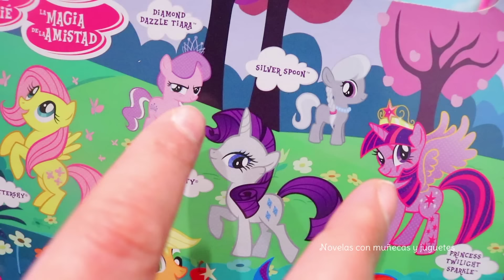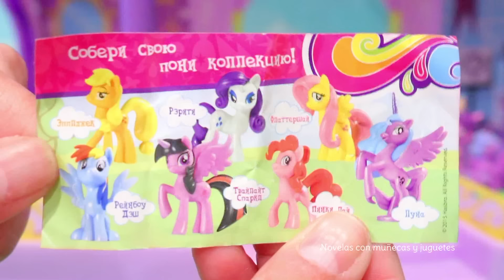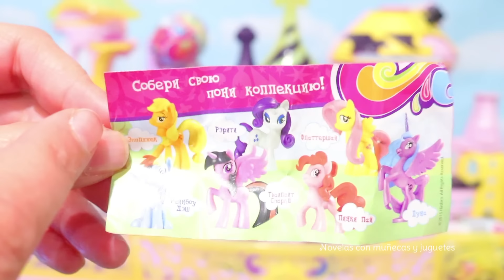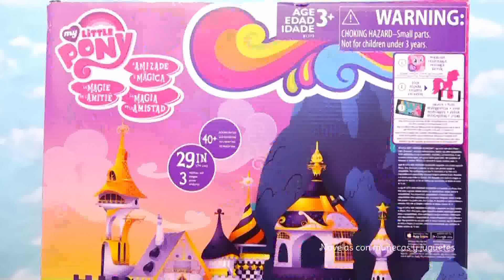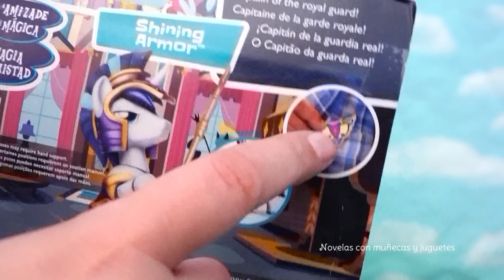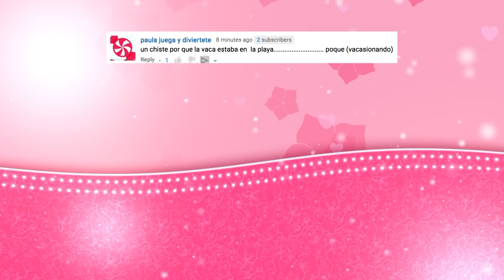Huevos sorpresa de My Little Pony con juguetes de MLP para niñas y niños - Juguetes con Andre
Abriendo huevos sorpresa de My Little Pony con juguetes de MLP y castillo de Canterlot. Entretenimiento y diversión con los mejores juegos para niñas y niños y toda la familia. ❤️❤️ TODOS MIS VIDEOS DE JUGUETES EN ESPAÑOL ❤️❤️ o usa

En mis videos hago revisiones y comentarios de cada juguete para ayudar a los niños a aprender a fijarse en los detalles. También hago una demostración con historias cortas mediante las cuales trato de transmitir muchas enseñanzas positivas para niños. En mi canal encontrarás desde historias con juguetes y muñecas hasta libros de colorear, revisiones de juguetes, algunas manualidades y juegos de vestir muñecas.